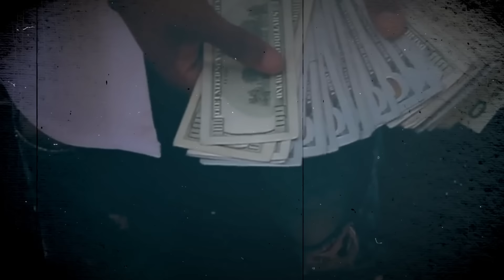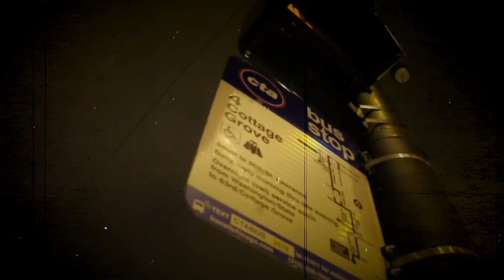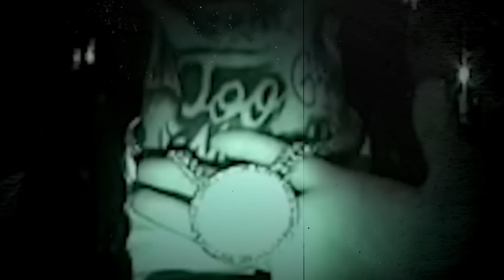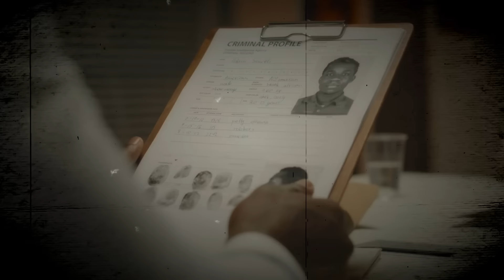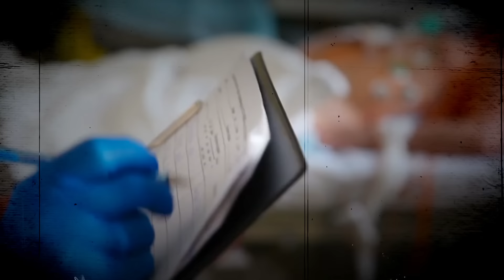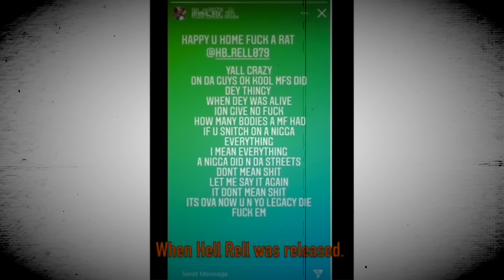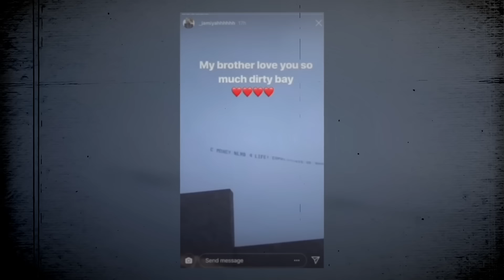G Herbo’s Assassin That Killed Countless Rappers In Chicago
G Herbo’s Assassin That Killed Countless Rappers

The tale of Mad Max closely mirrors the experiences of many street gangsters: powerful, popular, and surrounded by a loyal crew, yet lacking the wisdom to know when to stop. Max wasn't your typical gangster; he was like a demon in human form. He lived for his gang, cherished by his friends, and dreaded by his rivals. In fact, meeting Max on the streets or in a dark alley was the last thing anyone wanted. However, Max's street reputation took a dark turn due to one final act. This is the extraordinary story of Mad Max, G Herbo’s assassin that killed countless rappers…